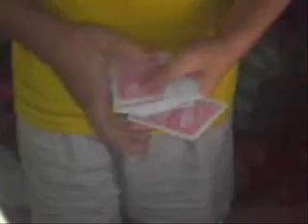Portal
A new and my favorite trick that created by Dan and Dave Buck

A card is selected, leaving to the my right hand and snap, it goes to the other hand.

Credits all for the Buck Twins... :)